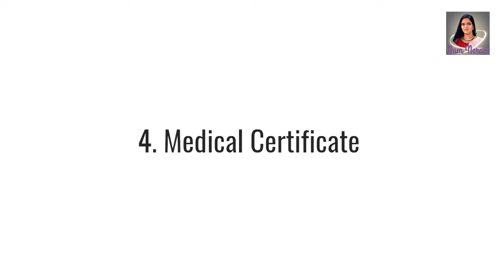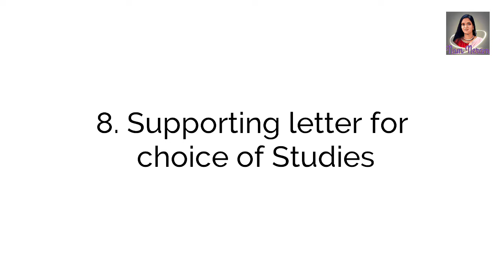How to Apply for Belgium Student visa | Type D Student Visa | பெல்ஜியம் மாணவர் விசா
Documents Required for Belgium Student visa ;

1. Visa Application Form
2. Passport
3. Bank statement
4. Medical Certificate
5. Criminal Record
6. Proof of Registration at Belgium University
7. Higher education documents
8. Supporting letter explaining Choice of studies
9. Proof of Language Proficiency

All these documents are in French, German, English or Dutch must be translated.

Belgium Student visa application Process;

1. Accept a University Offer
2. Contact your nearest Belgian embassy
3. Wait for the decision
4. Register on Arrival, Apply for Residence permit

The processing time for student visa is upto 15 days . While studying you can work for 20 hours a week during term time.

NAM NERAM